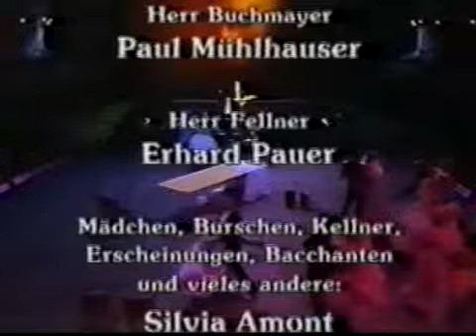Johann Strauss - Cagliostro in Wien